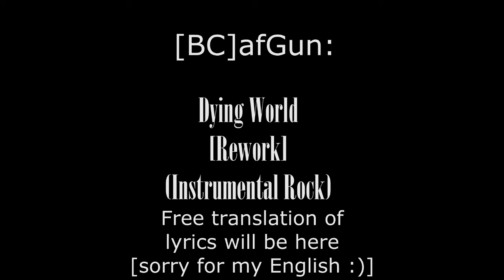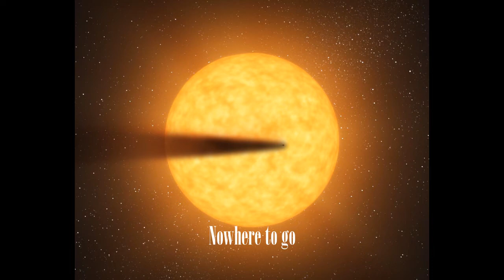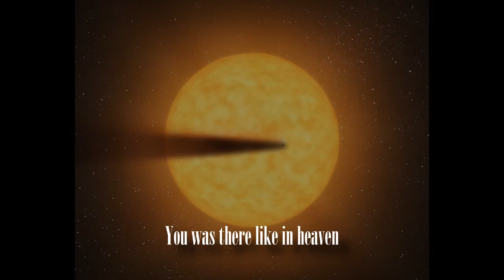[BC]afGun - Dying World (Rework) [Instrumental Rock \ Score]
As a tribute to old days, the cover version goes first. But with free-translated lyrics [please don't ask me to do this again! x)]

Atmospheric, Cyclic
Mood: From melancholic to agressive
Instrumental, Rock, Post Rock, Electronic, Orchestral
Direct prequel to "Cross of Dead Man"; originally created in 2007
Reworked in 2020, as recovering of original old style.
A movie fragment is originally from "Freelancer extended intro"

Conceptual core, most strongly tied with "Time", "Age of First Sunrise", "Hope Star", "New Rise", "Land of the Morning Star", "Inner Worlds", "A Magic World", "Dragon Within", "We Can Create the Worlds", and also with "Heart of Land of the Morning Star"  and "Fall Hour" series.

The second song, was ever created, and the first which was born "here and now". That was the days, when I also tried to write lyrics, and the days when I didn't publish what I create. And that made possible the songs to become "memory ancors" for concepts of my book writing in these days. I wasn't tend to become a composer. Just didn't realize that it was the main step to it. But there was a second one: for some reason, I was attracted by a massive of instruments, but just hadn't opportunities to use orchestral instruments at all. So, the guitars were become... an orchestra (heil the Guitar Army!).

The song became a second conceptual core (and also, another victim of beginner's endless reworks). With "Cross of Dead Man" it somehow started to seriously influence to almost all of my next written music. It was already have several instruments from "Dead Man", like loud bass guitar in the background, but now has something own and special. And in 2014, in new program, the later stylish solo guitar's sound for "Power of Harmony" was formed as "much closer to Dying World's climax solo as possible", and still usually marked as "DW solo". I still didn't found a worthy replacement for old guitars, so there is no surprise that I started to use the old program again, just merging it's sound in a new one. As a consequence, it become a main source of all "heavy guitar sound", like in "Facing Night Mare" or "Princess Platinum Power Ballad".
But all the old synth sounds were lost forever.

The plot concept of "Chronicles of Guardian" is seriously difficult to be shorlty explained. But translated lyrics will a bit help.
 The main things you need to know:
 1. In the book, there is not just a universe but a multiverse, which allows individually "fine-tuned universes". So it allows also the magical ones, but the main fantastic question is "what will happen if so different realities will somehow collide?". In reality's physics basis, first of all, like two laws with different speed of light constant at one space-time.
 2. This diversity explanation uses the Einstein's famous energy-mass fomula and adding the "Universal Energy" to it as a basis for everything, including space-time of realities, but the same way as macroscopic physics are the consequence of quantum physics which at first sight are defying normal laws.
 3. The Universal Energy balance between ordering of it's flows and entropy defines the local universe existing, it's relative time, space and matter. But huge amounts at local space-time can reveal it with defying normal physics. It's constant main flows (like blood vessels, transfers energy inward and outward the local Universe) affects the matter as same as river affects it's borders: the stronger and bigger it's waters, the more difficult it is to create an obstacle in its path or even deform it's riverbanks. Which means, the matter object becoming less destructable and even have an ability to regenerate. These matter objects are called "Energy Points" (and the Morning Star with it's habitable planet are these ones). But the destruction of them (IF it's possible) is dangerous for the whole universe's existance.
 4. According the multiverse's law, every sapient mind is a Universe, first of all - the consequence of everything existing and happening in it. So every sapient creature is involuntary creator and god for own universe with relative time-flow. And while it live a mortal life, it's universe is forming. And if it strong, "bright" and logical enough, it will become real, so the Creator's mind will "transferred" to it after mortal death (or, in other words - found itself as a Universe became fully self-aware). But if it's "Inner World" will die before this somehow, it's conscious mind dies also.
5.  The Guardian was created by higher forces as a living weapon - too successful but uncontrollable and dangerous to let him stay alive. His Inner World's birth was a massive disaster, consumed astronomical number of universes. Later the Universe suffered several external destructive interventions.

There should be more but... text lengh limits :)